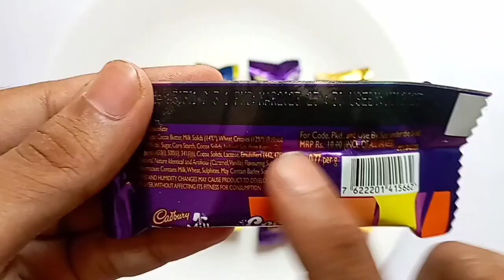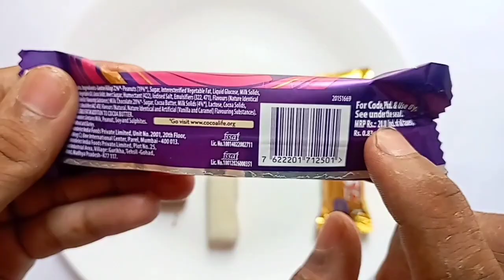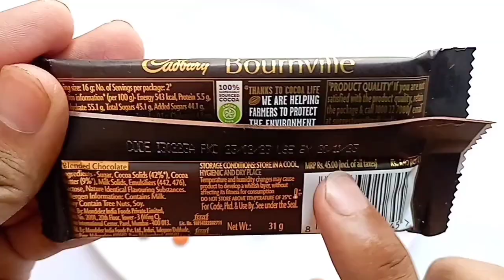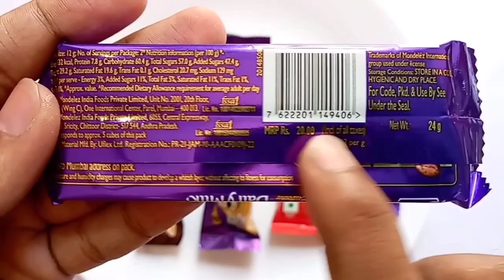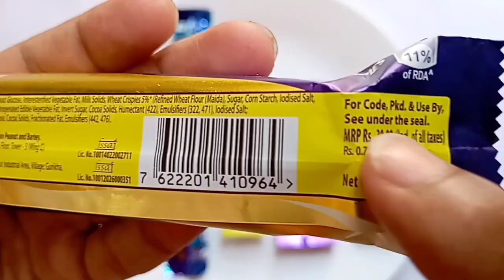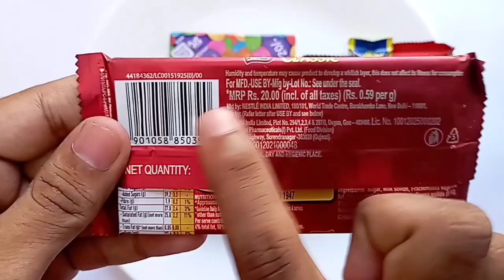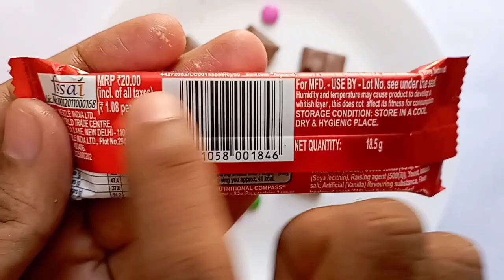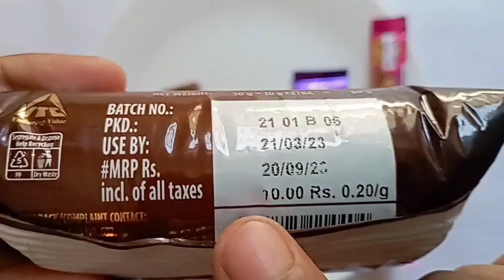Dairy Milk , Snickers , 5star Oreo , KitKat ,Crispello Chocolate